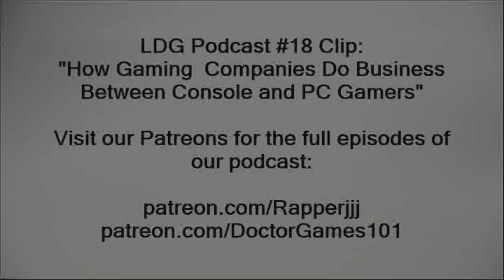LDG Podcast Episode #18 Clip: How Gaming Companies Do Business with Console and PC Gamers